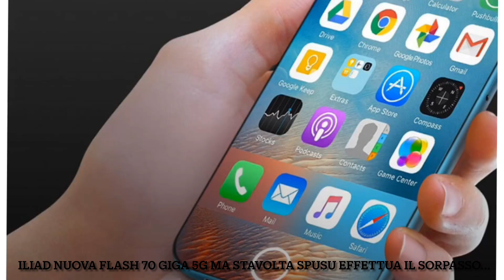ILIAD NUOVA FLASH 70 GIGA 5G MA STAVOLTA SPUSU EFFETTUA IL SORPASSO...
Offerte Amazon qui